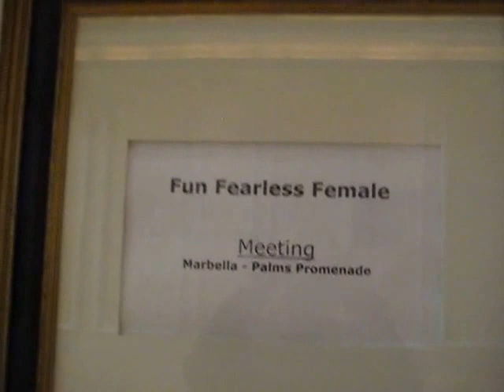Rampart Casino Buffet - Waiting for buffet, Marbella & Fountain (4)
NOV 2015 - While wading through many seniors, to get into the buffet here's a walk through of Rampart Hotel and Casino's less visited areas. Marbella and fountain.

Las Vegas, USA